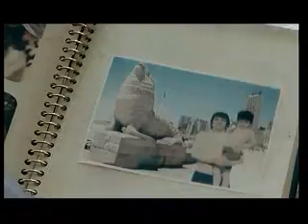argentino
WM para ole